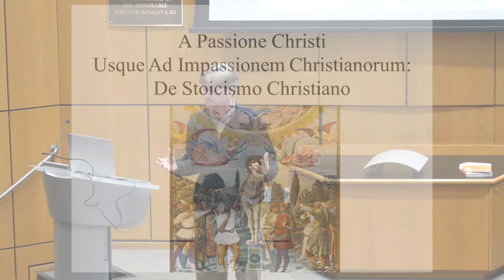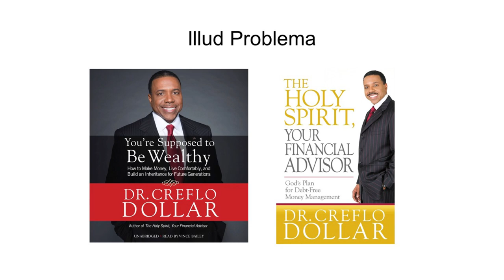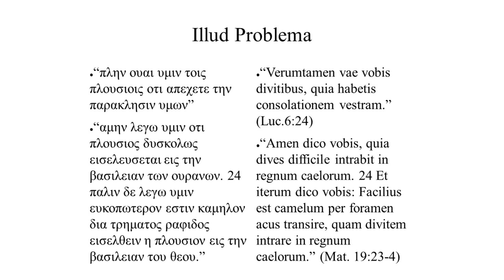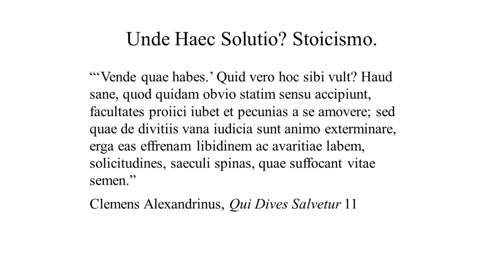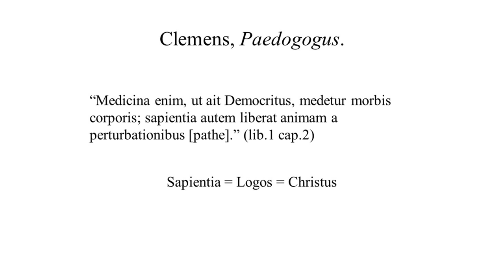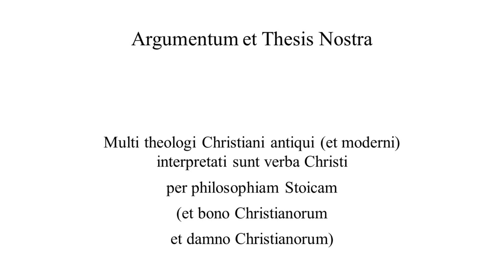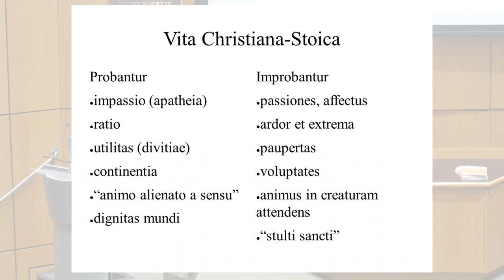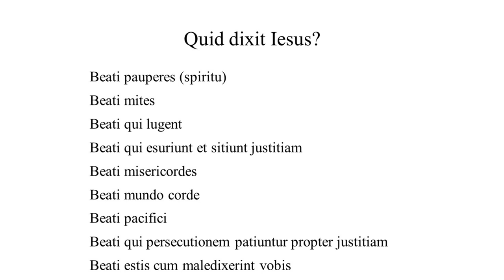John Kuhner, De Stoicismo Christiano - LLiNYC 2019